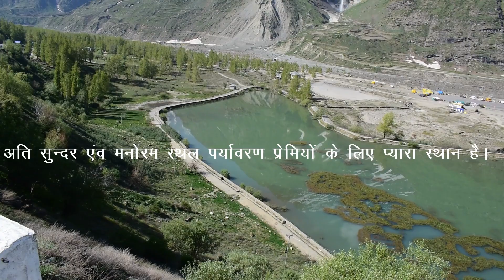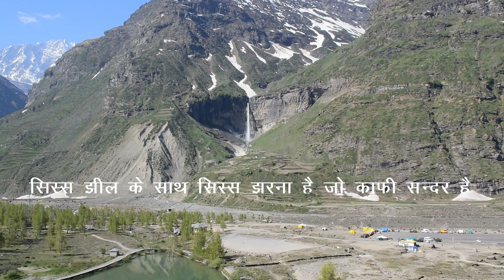SISU LAKE | LAHAUL SPITI | ROHTANG TUNNEL | MANALI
SISU LAKE | SEESU LAKE